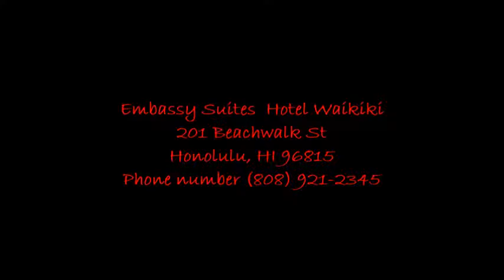Embassy Suites Waikiki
201 Beachwalk St
Music written by: Tui Masaniai & Bill Legalley (Ready Go Pa!)